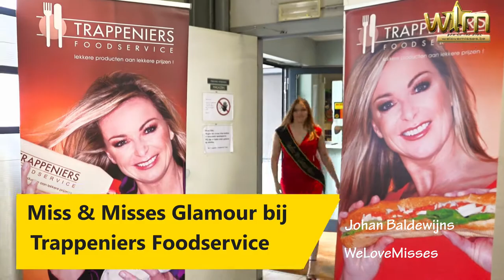Miss en Misses Glamour Finalistes op bezoek bij Trappeniers Foodservice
Onlangs werden de finalistes van Miss en Misses Glamour door Jan Trappeniers uitgenodigd voor een bedrijfsbezoek. Trappeniers Foodservice is dé groothandel in Antwerpen die alles in huis heeft om een frituur, snackbar of broodjeszaak uit te baten.